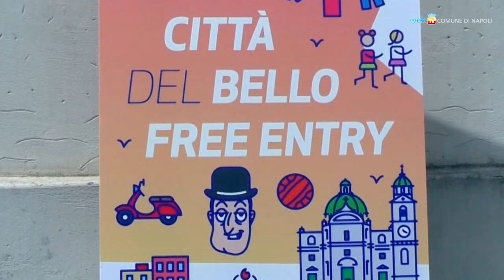Alla Sanità spazi per i ragazzi nell'ipogeo della basilica del Buon Consiglio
Si chiama "Free entry - La città del bello". In programma laboratori d’informatica, restauro, teatro, musica, riciclo, ceramica e porcellana, fotografia e stampa tridimensionale, e un orto didattico.